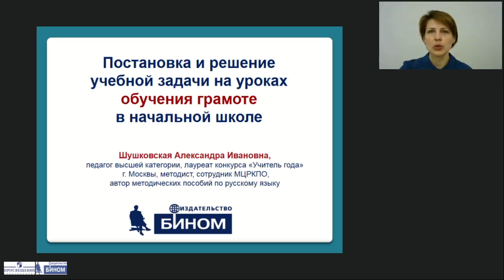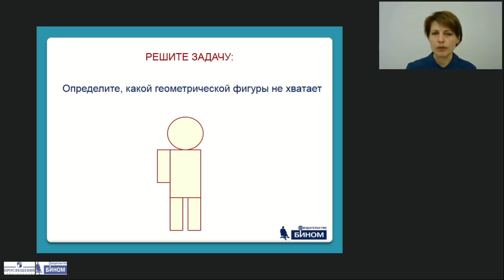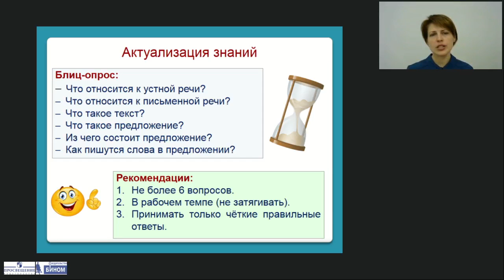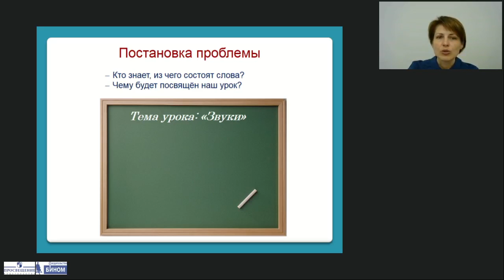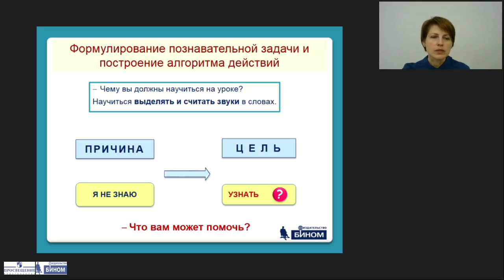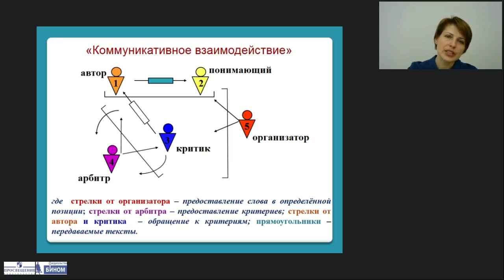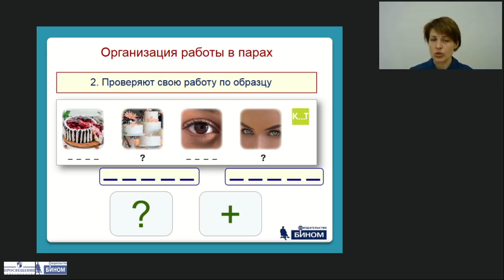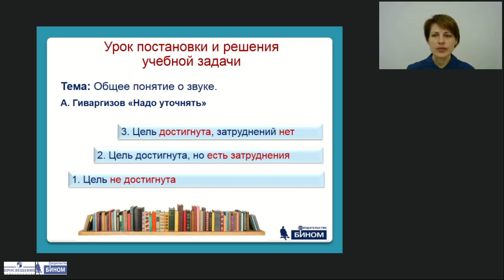Постановка и решение учебной задачи на уроках обучения грамоте в начальной школе. Часть 2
Тема: Постановка и решение учебной задачи на уроках обучения грамоте в начальной школе. Часть 2
Лектор: Шушковская Александра Ивановна, педагог высшей категории, лауреат конкурса «Учитель года» г. Москвы, методист, сотрудник МЦРКПО